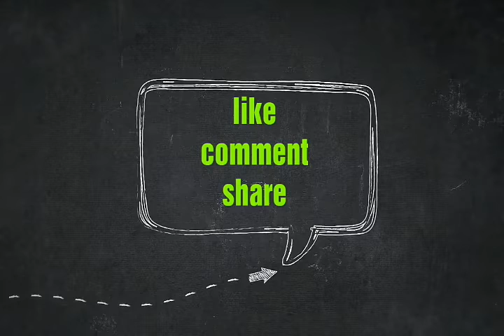Mars insight space craft | செவ்வாய் கிரகத்தில் பயங்கர ஒலி அதிர்ச்சி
NASA research about mars planet with a robotic space craft INSIGHT.
The explanation of a high frequency sound waves in mars and insight space craft.